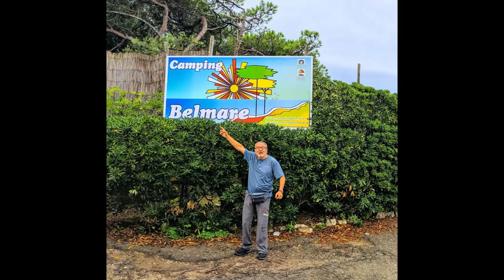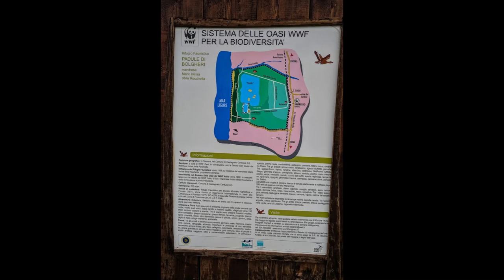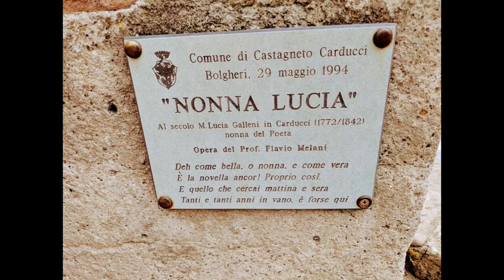“Traversando la Maremma con Ogniquota Federtrek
Da Venerdì 1 a Domenica 3 Novembre
                   “ Traversando la Maremma”
                          I luoghi di Carducci
                        ( Castagneto Carducci – Bolgheri – Sassetta